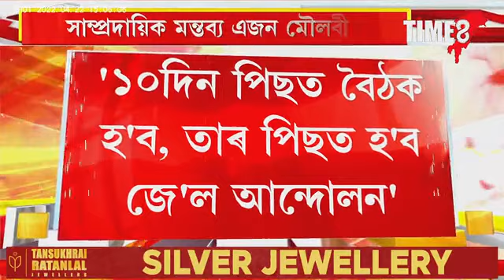প্ৰধানমন্ত্ৰী নৰেন্দ্ৰ মোদীয়ে ধৃতৰাষ্ট্ৰৰ ভাও ধৰিছে বুলি মন্তব্য এগৰাকী মৌলানাৰ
প্ৰধানমন্ত্ৰী নৰেন্দ্ৰ মোদীয়ে ধৃতৰাষ্ট্ৰৰ ভাও ধৰিছে বুলি মন্তব্য, প্ৰধানমন্ত্ৰী মোদীৰ বিৰুদ্ধে এগৰাকী মৌলানাৰ বিস্ফোৰক মন্তব্য